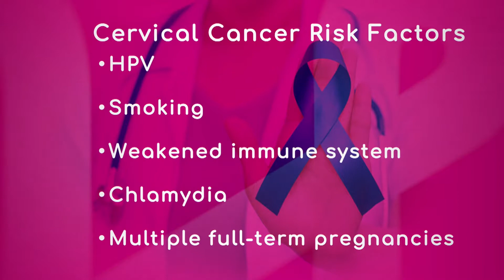Cervical Cancer: Risk Factors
HPV, smoking, and chlamydia are risk factors for cervical cancer. Dr. Troy Gatcliffe, Surgical Oncologist and Lead Physician for Pancreatic Disease with Miami Cancer Institute, explains these causes and talks about others, such as weakened immune system, and multiple full-term pregnancies.